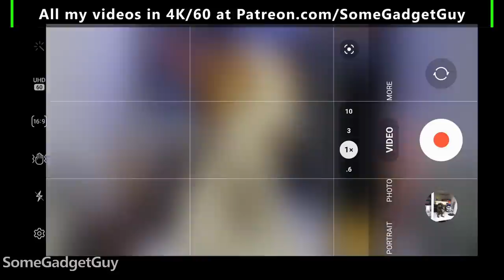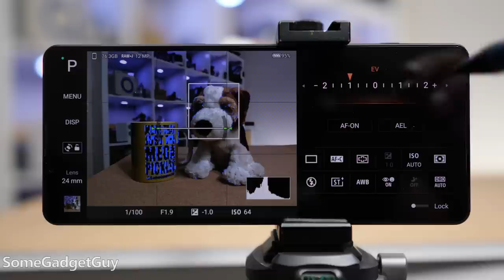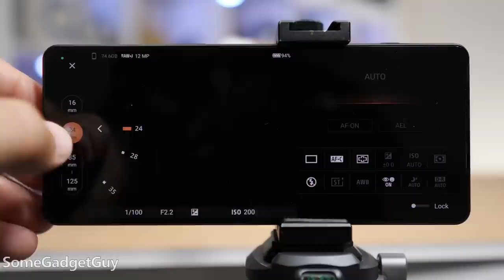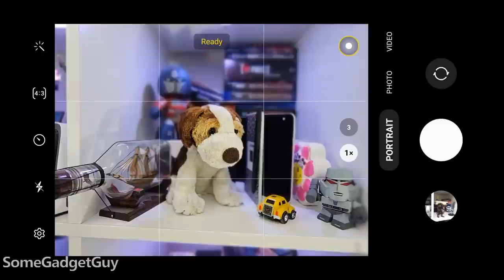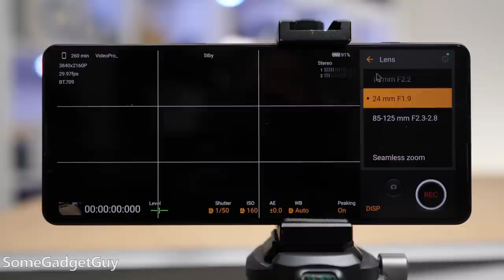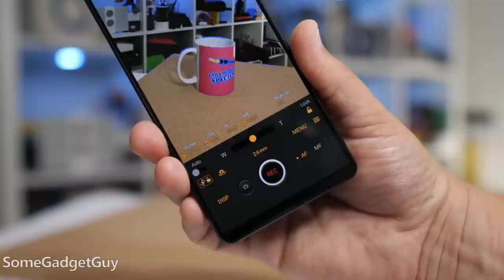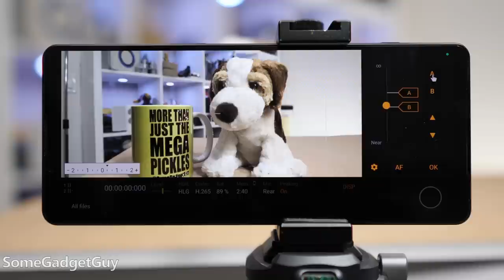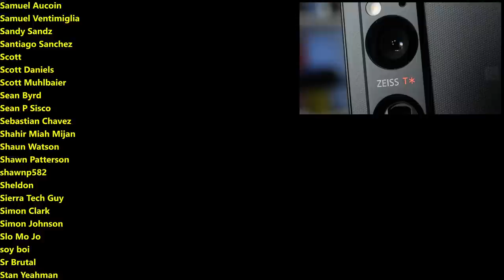Sony XPERIA 1 V Camera Tour: Three Apps Are Better Than One?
A first look through the camera apps on the new XPERIA! Sony has a winner on their hands this year, but these are the LEAST familiar camera apps available on a phone. NOTHING shoots like a Sony, but that also means a LOT more explaining. How does all this stuff work? Let's take a look!

0:00 Why is Sony Special
1:09 Photo Pro
7:09 Video Pro
11:35 Cinema Pro